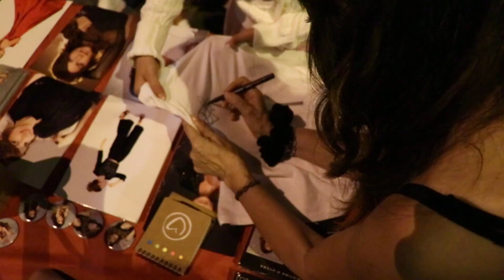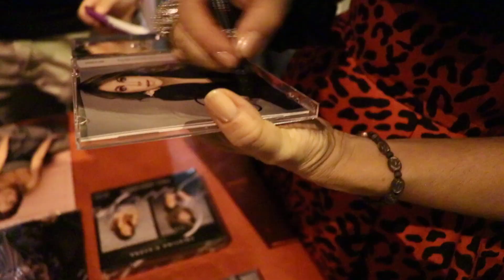CRISTINA D'AVENA CONCERTO AL CARTOON CLUB DI RIMINI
Cristina D’Avena è la protagonista indiscussa delle sigle cartoon dagli anni 80 fino ai giorni nostri.
Un'artista con un seguito indiscusso peculiare per il range di età che contraddistingue i suoi followers. Cristina è un'artista sempre attuale, capace di riempire le piazze come dimostra l'evento organizzato dal Cartoon Club di Rimini  in piazza Cavour. Una serata-evento pensata per cantare a voce piena le sigle più belle dei cartoni animati.
Prod. Janas Tv e Cartoon Club
Regia Pj Gambioli